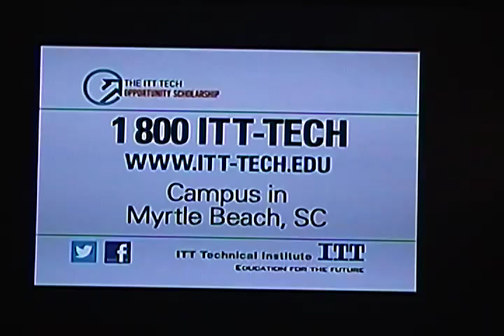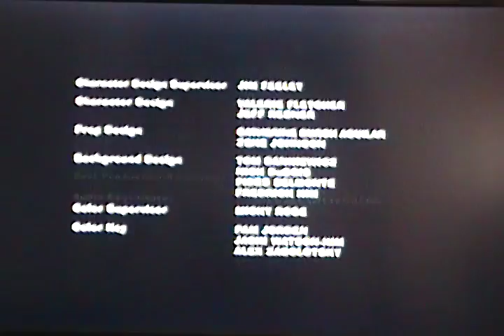WFXB Myrtle Beach, DTV reception in New York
Long distance digital television reception of WFXB-43 Myrtle Beach, SC, digital ch 18.  Reception occurred in Poughkeepsie, NY on March 8, 2014 during strong tropospheric ducting conditions.  I was using an Antennas Direct XG91 yagi UHF antenna, roof-mounted about 25 feet above ground level.  At the time, WFXB was the most-distant UHF DTV station that has ever been received here at 598 miles.